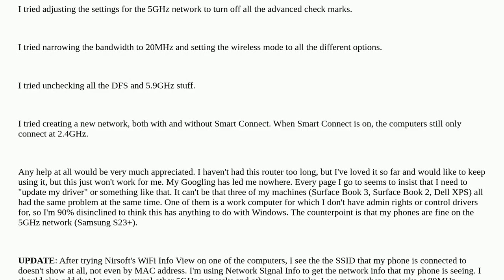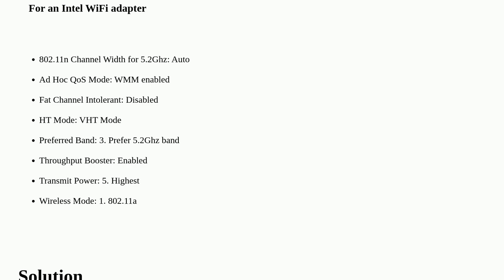My Router/AP rebooted and now Windows computers can't connect to the 5GHz SSID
A special thanks goes out to the community

  wireless-networking wireless-router wireless-access-point